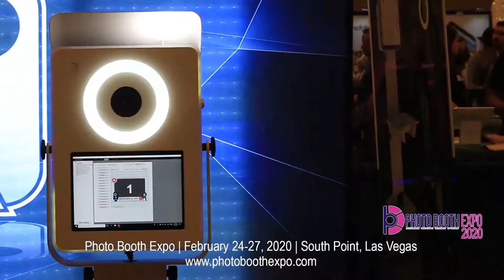Dave Stephenson: 10 Common Myths About Running A Photo Booth Company on PBNTV with John Young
In this episode, Dave Stephenson shares some common misconceptions that many small business owners have about jumping into the photo booth business.